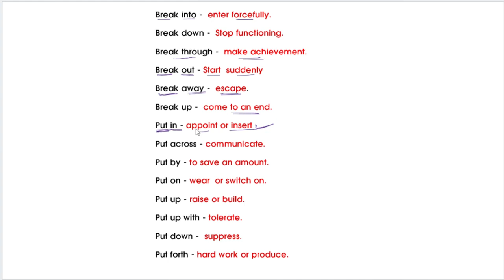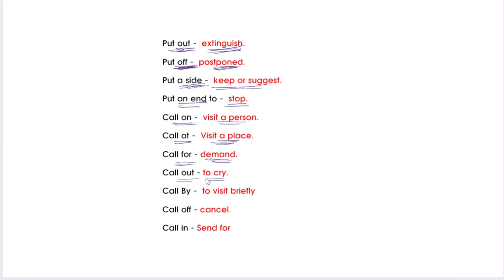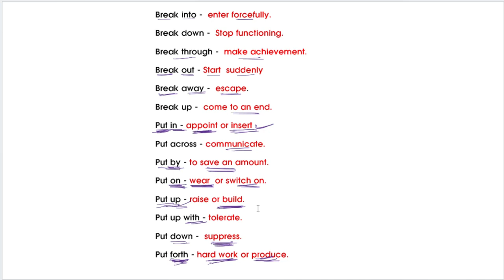പരീക്ഷാഹാളിൽ തലകറങ്ങാതിരിക്കാൻ ഉള്ള ഒറ്റമൂലി|Phrasal verbs Using Code|Psc tips and tricks|Kerala Psc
MATHS TRICKS

ENGLISH TIPS

LDC MAINS

LGS MAINS

MOTIVATION